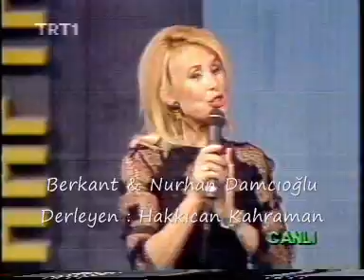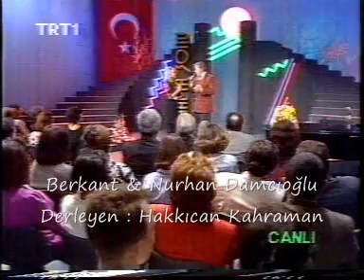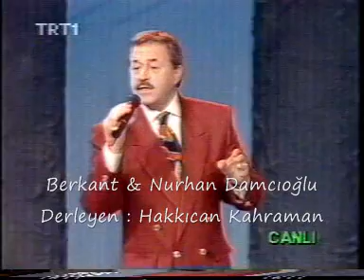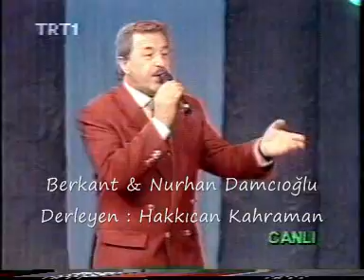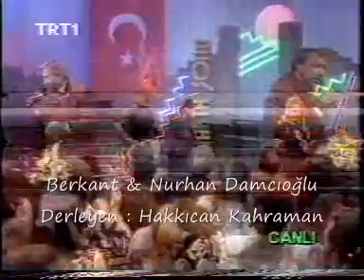Berkant & Nurhan Damcıoğlu Hafta Sonu Programından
HAFTA SONU PROGRAMINDAN KONUK BERKANT NURHAN DAMCIOĞLUA ARŞİVİNDEN